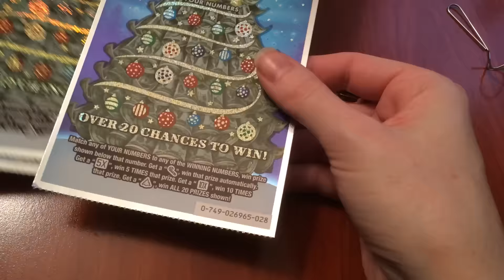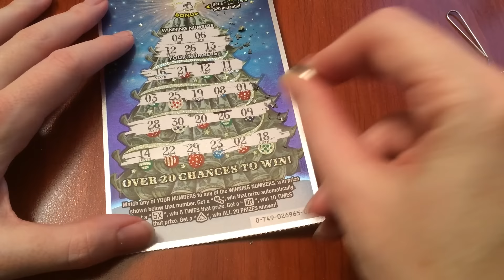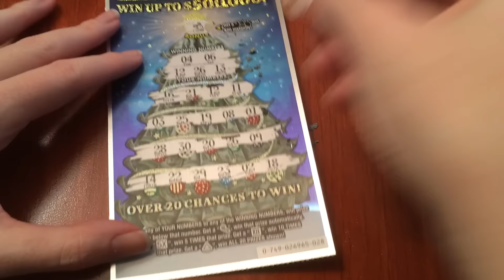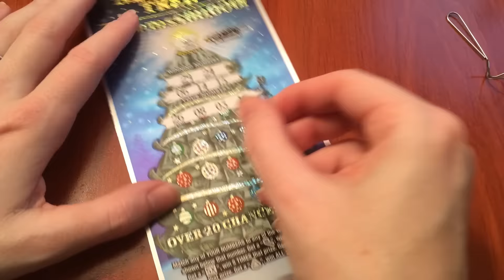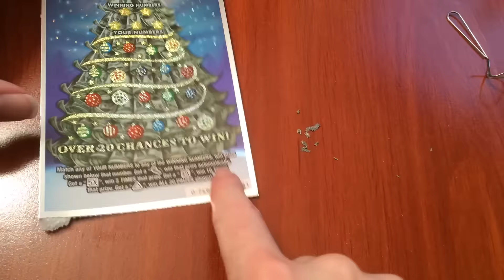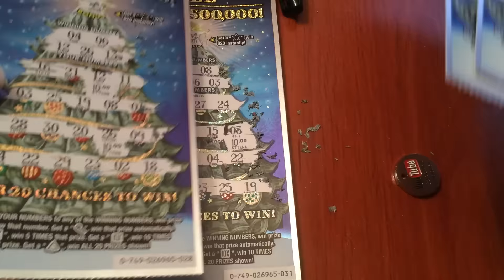$400 in Money Tree Tickets - $10 Scratch Off Lottery Tickets (10) Part 8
I'm scratching off $400 worth of $10 Money Tree tickets. Top prize $500,000! 12/25/15